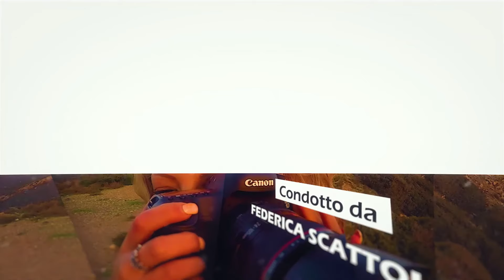Travel photographer - Capo Caccia - Alghero - Argentiera (Tour Sardegna)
Travel photographer è un format tv sulla fotografia di viaggio.